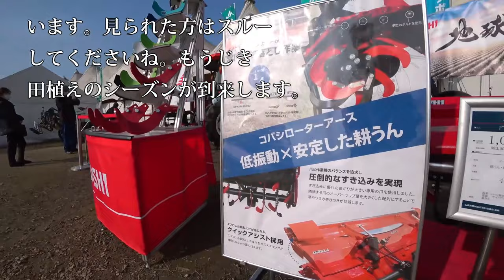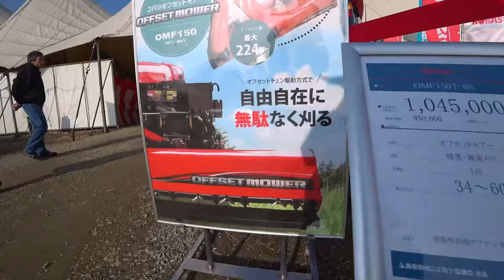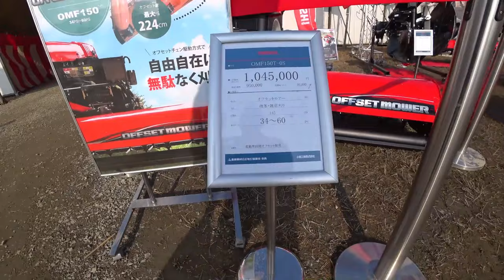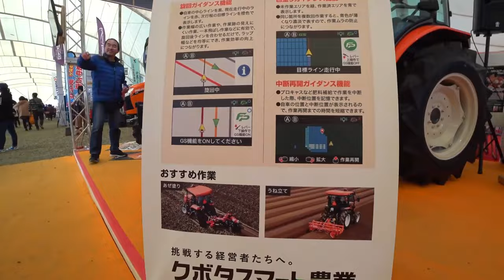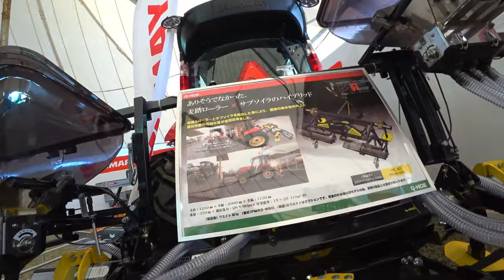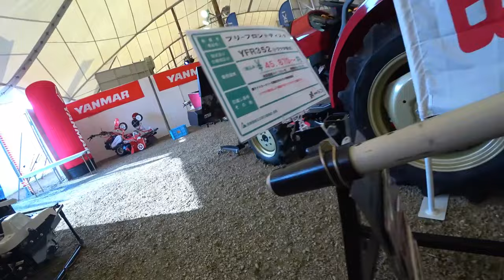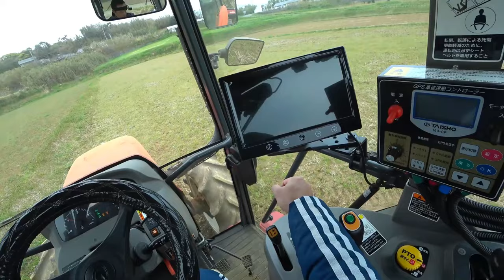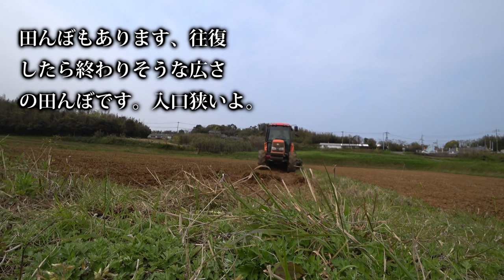【会社員実家農業手伝う】【特集】農業トラブル コバシウイングハローのドッキング方法実演クボタトラクター【農機具】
4Kで見たい方はタイトルを検索してくださいね。
【特集】農業トラブル　コバシウイングハローのドッキング方法実演クボタトラクター【農機具】

11コバシウイングハローのドッキング方法実演クボタトラクターKL
12大規模中古農機具コーナーで見つけたトラクター郡

13クボタMZ75トラクタコバシ240アースロータリー爪交換編こんな爪が折れる？

14田んぼの最終仕上げMZ775トラクタ農道を移動中結構狭い